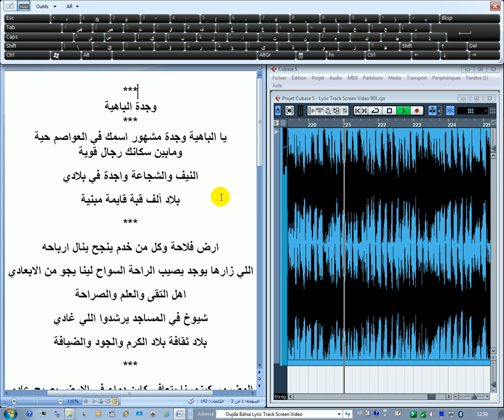Oujda Bahia Lyric Track Screen Video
© XGlite™®
وجدة الباهية
يا الباهية وجدة مشهور اسمك في العواصم حية
ومابين سكانك رجال قوية
النيف والشجاعة واجدة في بلادي
بلاد ألف قبة قايمة مبنية
ارض فلاحة وكل من خدم ينجح ينال ارباحه
اللي زارها يوجد يصيب الراحة السواح لينا يجو من الابعادي
اهل التقى والعلم والصراحة
شيوخ في المساجد يرشدوا اللي غادي
بلاد ثقافة بلاد الكرم والجود والضيافة
المضرور كيزورنا يتعافى كاين دواء في الارض يصبح عادي
اللي يعجز عليه الطب والعرافة في ترابنا موجود فوق سمادي
بلاد الرملة عفيفة نظيفة ربي أعطاه القوة
واد اسلي في الشمال باهر ضوءه
الله يحفظه القادر يكثر نوه يستره من العين والحسادي
بجاه اللي خلق آدم وزاده حواء إهنيه وينجيه من الاعادي
نضمت قصيدة وطلع نصها منين جات جديدة
على وادي مشهور عنده شيدة
من قبل يحكولي عليه أجدادي
ومازال يتمتع ايام سعيدة
ونختم كلامي بالصلاة على الهادي

۞ © XGlite™® | £₱€¢$¥¤₩₹₪… ۞
XGlite
£₱€¢$¥¤₩₹₪ And More.

© XGlite™®